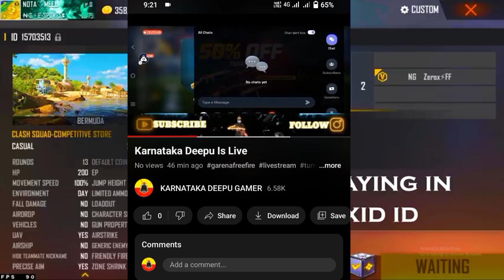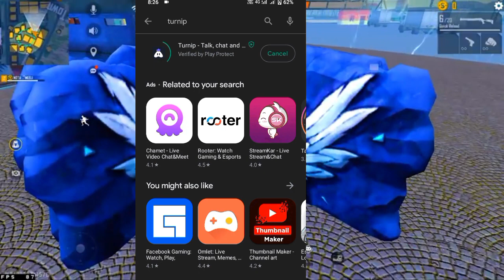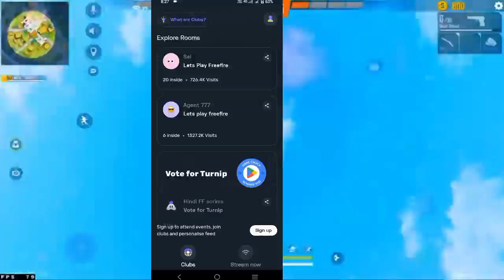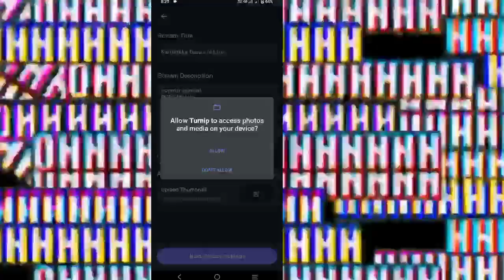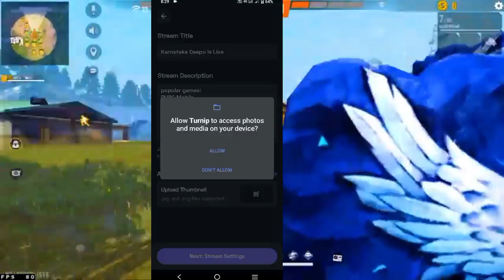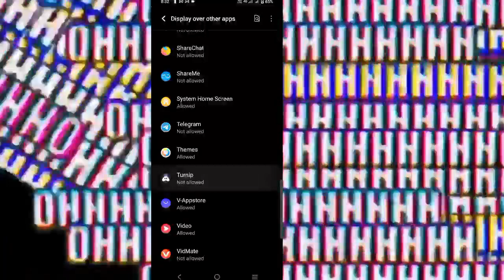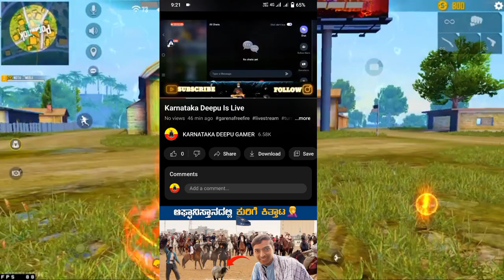How to live stream youtube on phone😱 without 1000 subscribes | ಮೊಬೈಲಿ೦ದ Live Stream ಮಾಡುವುದು ಹೇಗೆ.?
Hello friends.

Welcome to @karnataka _ Deepu_Gamer  yt

🔸FREE FIRE GAME DISTALS👇

🔸MY FREE FIRE 🆔

🔸MY F F NAME  ಕರ್ನಾಟಕ ☯DEEPU

🔸F F VIDEOS UPLOADS ON 21/10/2020

🔸KEEP SUPPORT TO KARNATAKA DEEPU VLOGS